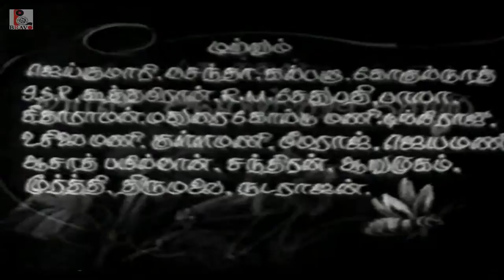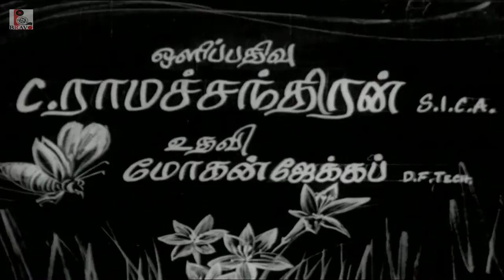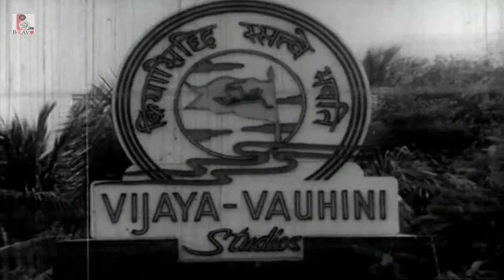Ponvandu | Jaisankar | Full Tamil Movie HD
Watch fully HD Tamil Movie  Ponvandu is a comedy family drama Starring: Jaishankar, Bharathi, Jayachitra, C.I.D. Sakunthala, Director: N.S.Maniam, Music: V. Kumar